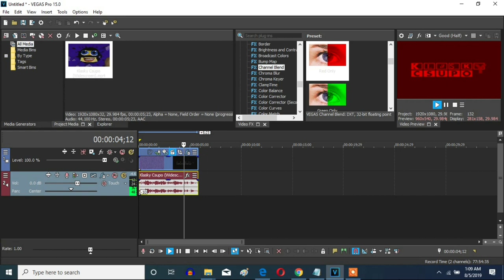How To Make Red Out (Channel Blend Version) On Vegas Pro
Let's make a Red Out (Channel Blend Version) effect on Vegas Pro.